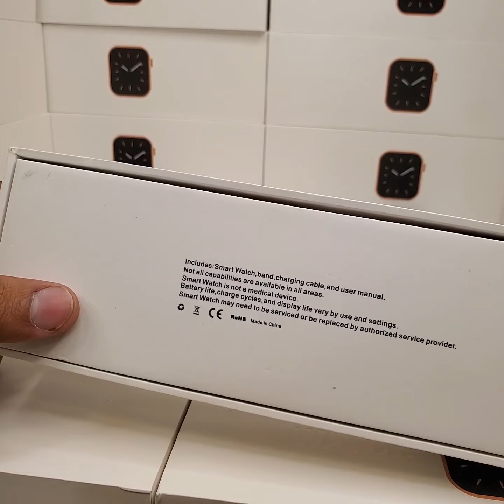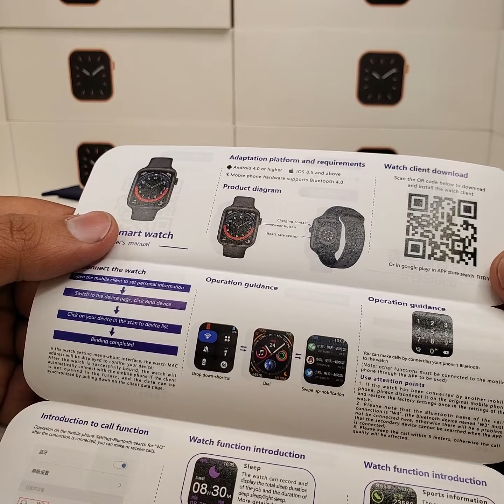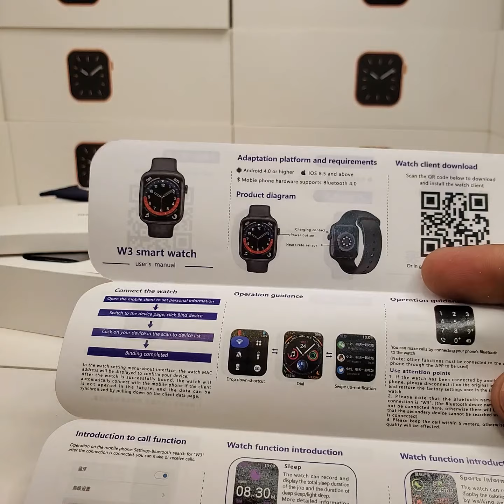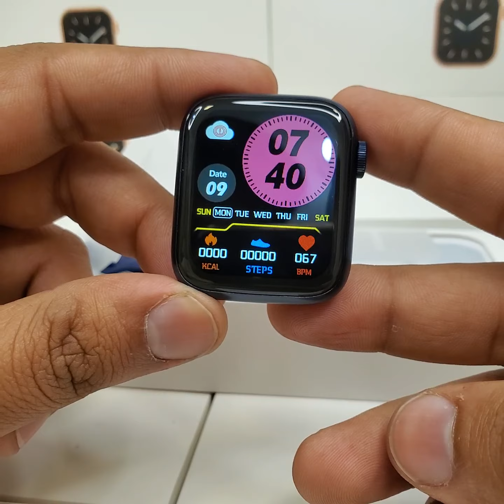W3 Smartwatch FullDisplay | fk99 Smartwatch | Aw9 Smartwatch | fk98, Fk75